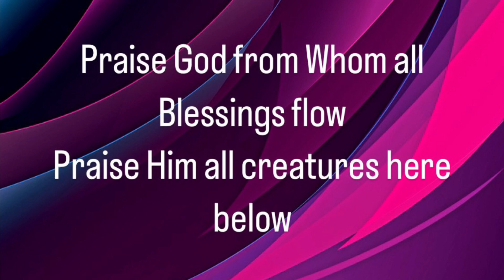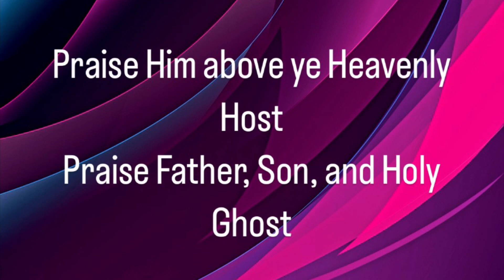The Doxology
Song: Doxology
Artist: Jonathan Hunt
Album: Faithful
Year: 2022